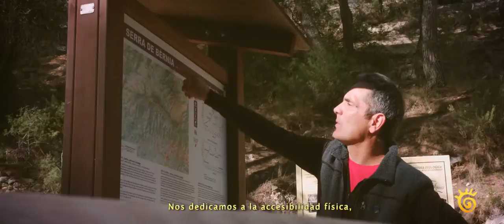Naturaleza y patrimonio 🔹 Auténticamente Nuestro 🔹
Tenemos que recuperar la conexión con la naturaleza. Jeroni comparte con nosotros su pasión por el patrimonio natural e histórico de la Costa Blanca.